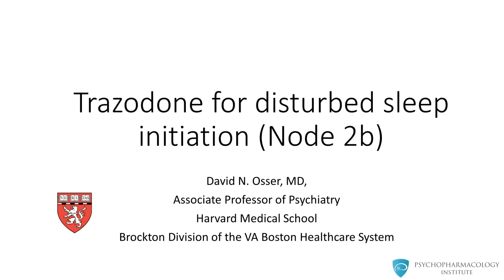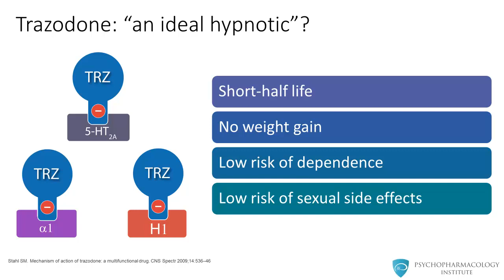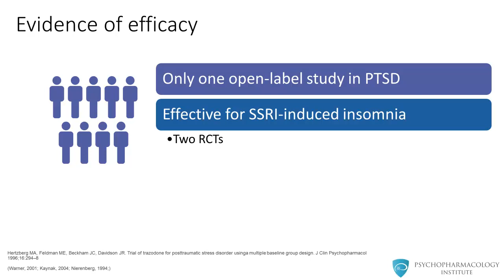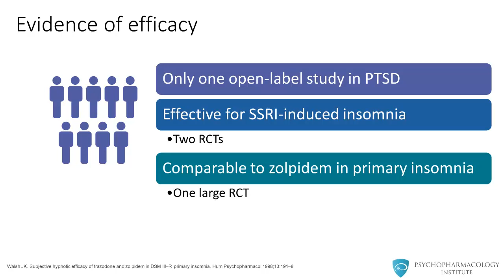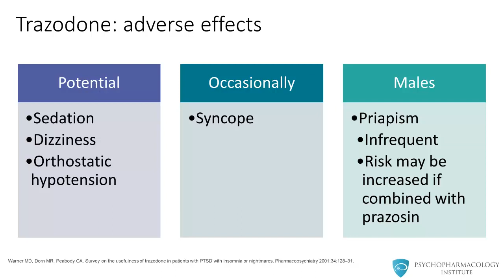PTSD Psychopharmacology - Recommendation for Disturbed Sleep Initiation